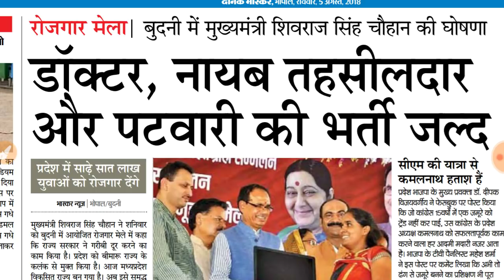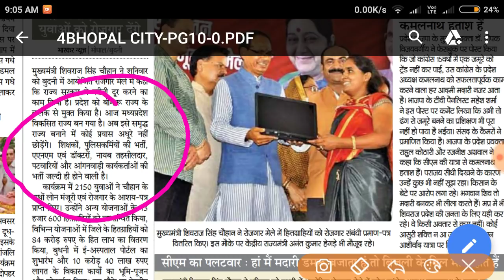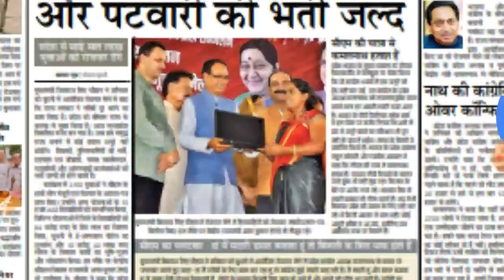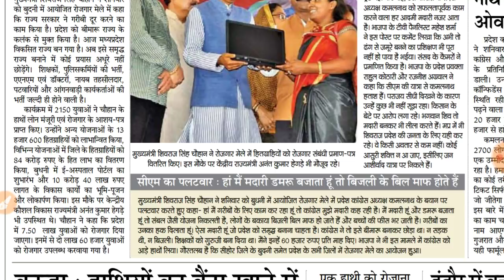बहुत सारी भरतियॉ आने वाली है । UPCOMING GOVERNMENT JOBS IN MP | MP SANVIDA SHIKSHAK | MP SI, POLICE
mp police 2018, mp police CONSTABLE, mp police 2018 RECRUITMENT, mp police 2018 VACCNCY, mp police sub inspector exam 2018, mpsi 2018, mp Sub inspector, mp police Syllabus 2018, mp police si 2018